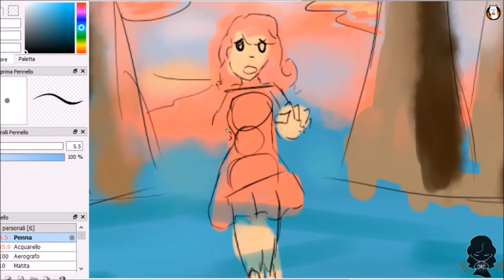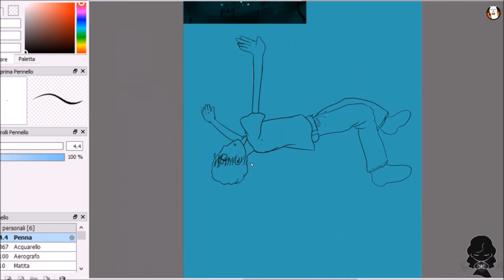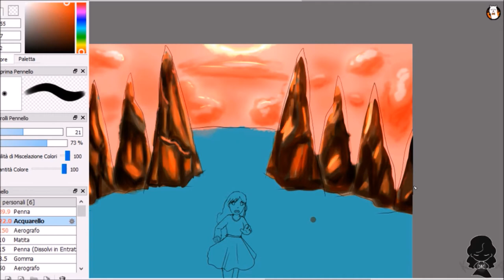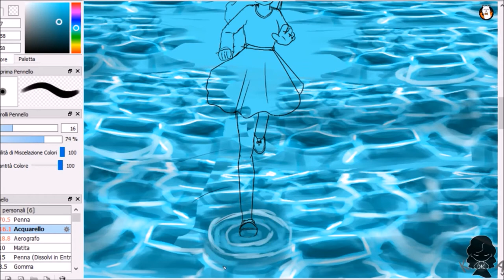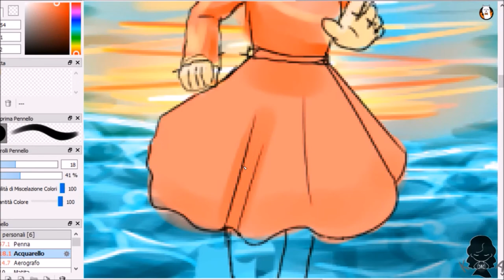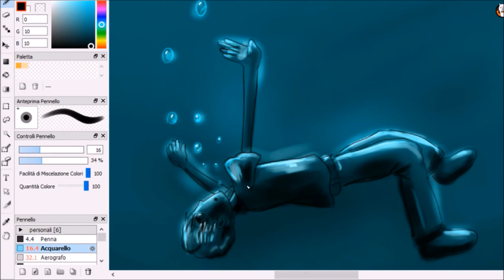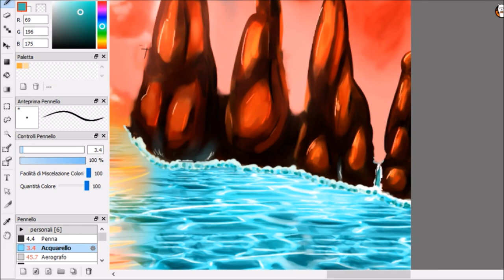Speedpaint - Reaching you (Firealpaca)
Hello Everybody! This drawing is very dear to me I worked really hard to make a result that I would like, I know is not perfect but I take this as a little result of this last months of study, I hope you will enjoy this speedpaint, see you all in the next video!

Software:
FireAlpaca, OBS, Movie maker

Graphic tablet: Intuos Manga

Sp4zie - Potato cream (Vexento Remix)